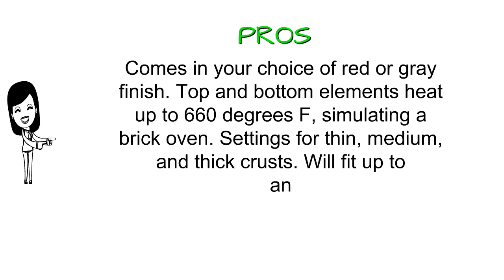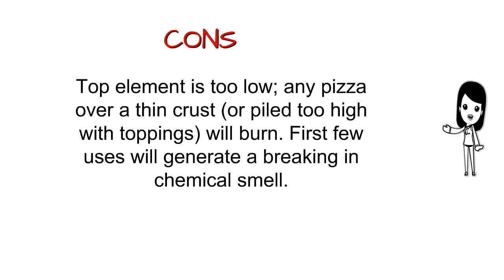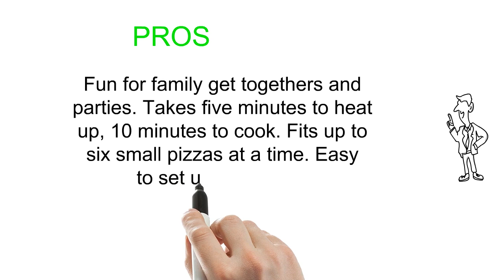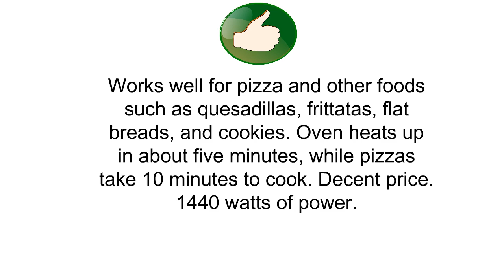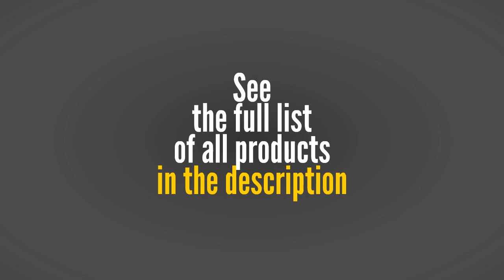The Top 3 Best Indoor Pizza Ovens To Buy In 2019 - Indoor Pizza Ovens Reviews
3. Breville Crispy Crust Pizza Maker BREBPZ600XL
2. Pizzarette – “The World’s Funnest Pizza Oven” – 6 Person Model - Countertop Pizza Oven – Europe’s Best-Selling Tabletop Mini Pizza Oven Now Available In The USA – Dual Heating Elements
1. Betty Crocker BC-2958CR Pizza Maker, 1440 Watts, Red